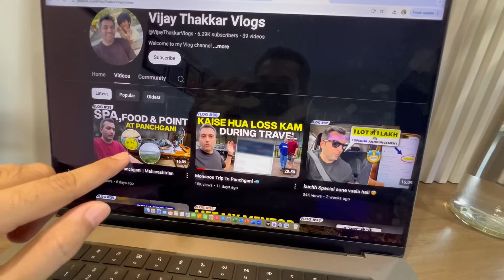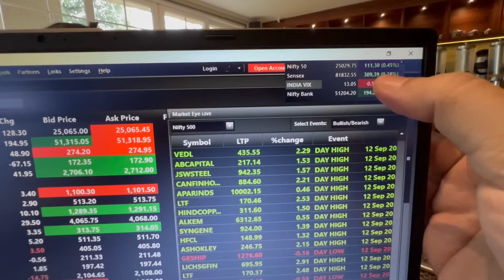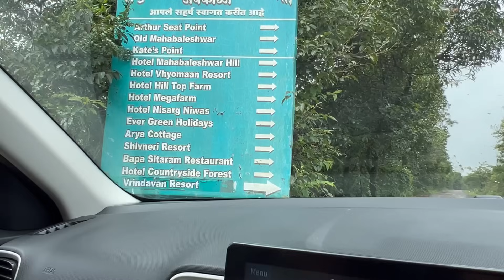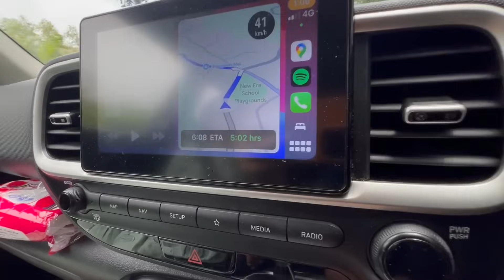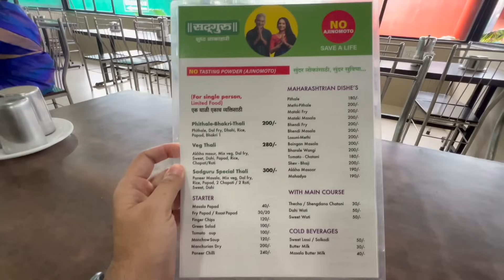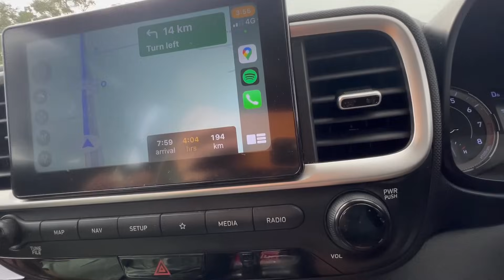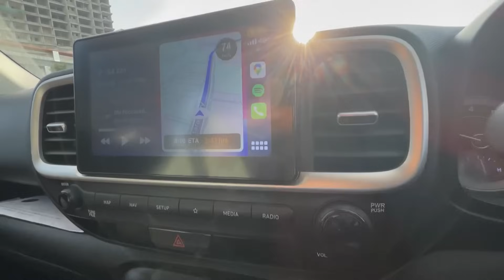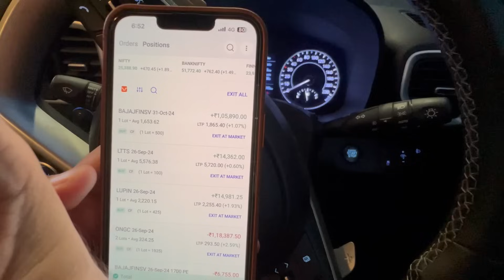Mahabaleshwar | Strawberry Cream | Kates Point🐘